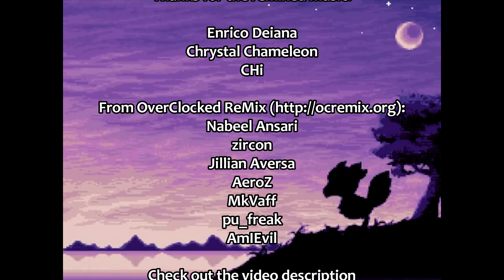Top 10 Final Fantasy VI Moments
With the Pixel Remaster having recently introduced Final Fantasy VI to a new generation of players, I thought this would be a great time to go through my top 10 favorite moments from the game and talk a little about what makes this FF so special. If you enjoy this top 10, let me know if you’d like to see me do a similar list for other games in the future!

Timestamps:
00:00 – Introduction
00:32 - Number 10
01:52 - Number 9
03:11 - Number 8
05:13 - Number 7
07:25 - Number 6
08:58 - Number 5
11:29 - Number 4
13:51 - Number 3
15:38 - Number 2
17:27 - Number 1
20:42 - Conclusion & Credits

Remixed Final Fantasy music by:

Individual artists featured in this video:
Nabeel Ansari | zircon | Jillian Aversa | AeroZ | MkVaff | pu_freak | AmIEvil